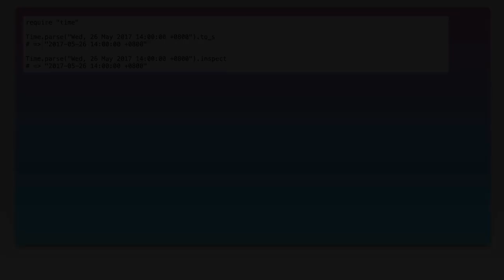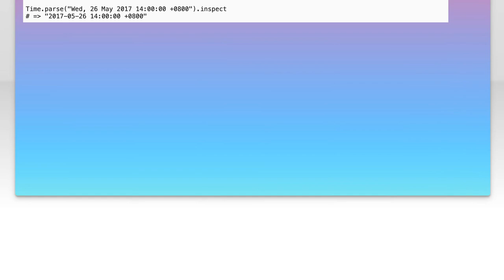How to Format Datetime Strings in Python: A Comprehensive Guide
In this video, we dive into the essential topic of formatting datetime strings in Python. Whether you're working on data analysis, web development, or any project that involves date and time manipulation, understanding how to effectively format these strings is crucial. Join us as we explore various methods, best practices, and practical examples to help you master datetime formatting in Python.

Today's Topic: How to Format Datetime Strings in Python: A Comprehensive Guide

Related to